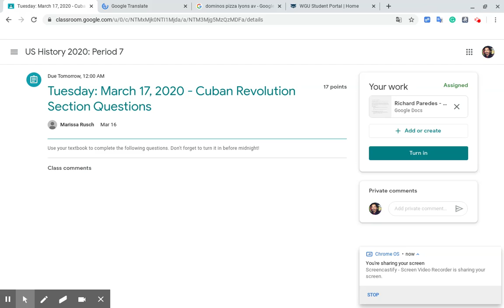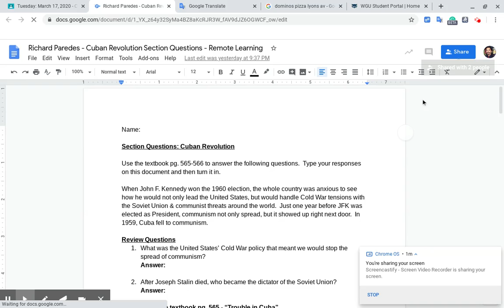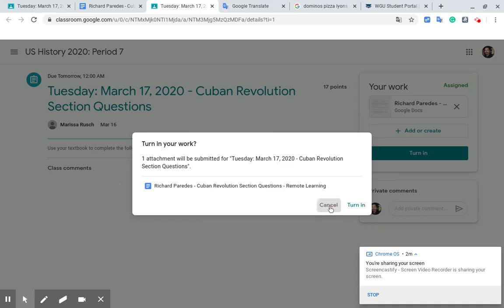Como entregar trabajos en Google Classroom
Como entregar (turn in) trabajos en lugar de compartirlos (share).